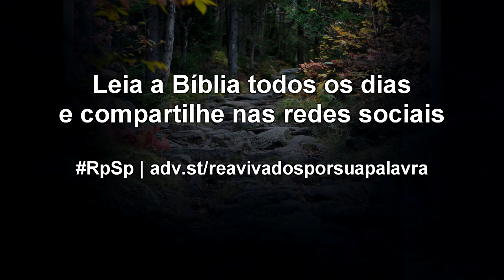Números 29 - Reavivados por Sua Palavra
No mundo cristão de hoje não temos festas semelhantes às mencionados aqui, mas devemos manter o princípio da antiguidade: gratidão a Deus por Sua bondade, por Seus dons e por Seus cuidados.